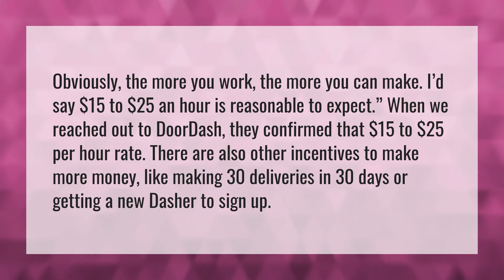Can you make a living off DoorDash?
Cash Uber Eats • Can you make a living off DoorDash?